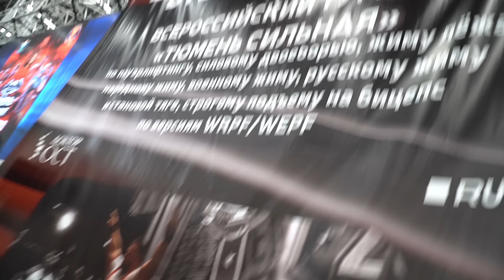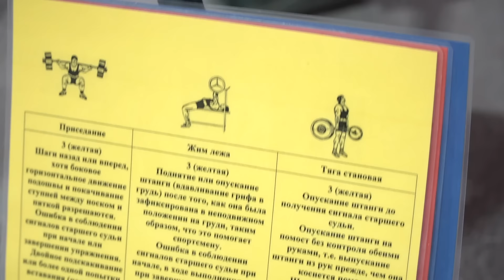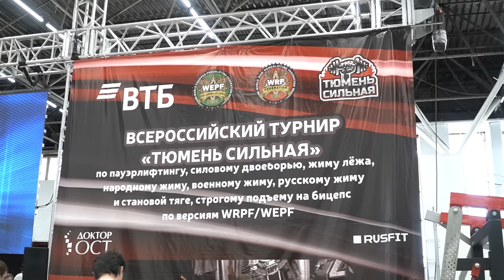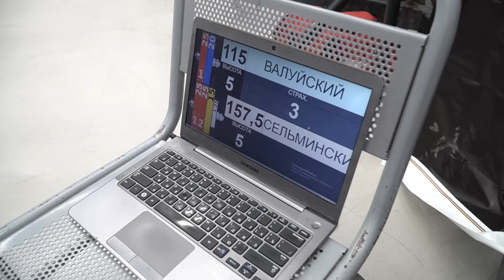ПРОВЕЛИ ФПР И АЛЬТЕРНАТИВУ НА ОДНОМ ФЕСТИВАЛЕ / "ТЮМЕНЬ СИЛЬНАЯ 2024"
Видеорепортаж с соревнований по пауэрлифтингу в рамках спортивного фестиваля "Тюмень сильная 2024".
Доставка по всей России и в Беларусь.
Ссылка на мой второй канал "Короче, Спиридонов!"
✔сбербанк: 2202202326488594 (Дмитрий Геннадьевич С.)